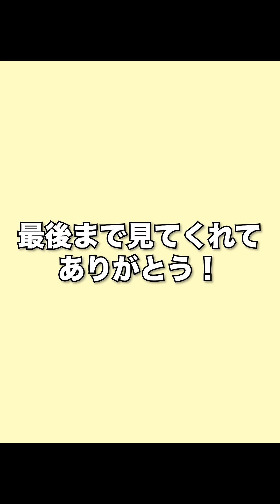【総集編】陽キャと陰キャの違いが的確すぎるwww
やあやあみなさん。
学校ってめちゃくちゃ青春できる場所だけど
その分学生ならではの悩みもたくさんありますよね。

陽キャはもちろんの事、自分を陰キャだと思ってる人も
どっちも同じくらい素晴らしい青春を送っていると思います。
あ、どっちにも属さないって人ももちろん。

だから学生のみんなまじで楽しんでくだされ。
そんなこんなで今日も見にきてくれてありがとうございました！

BitStarアカデミー しゅうと担当者宛